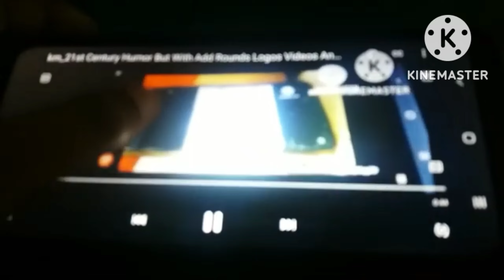21st Century Humor But With Add Rounds Logos Videos And More (2nd Edition) V9 (43 Seconds/FIXED V3)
Well Done!
Russian Alphabet Lore VS Alphabet Lore & Numbers Lore